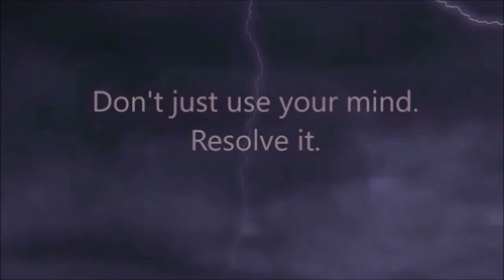Allison's Corner Audio Journal May 17, 2024 What to Study After Scientology